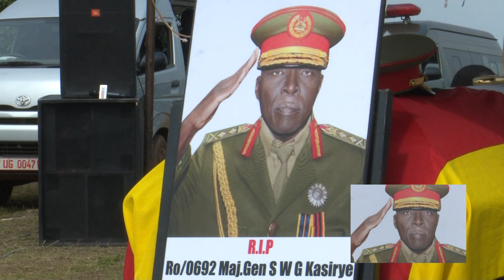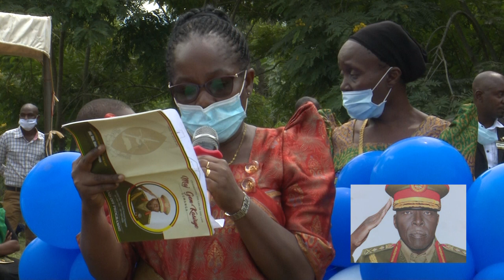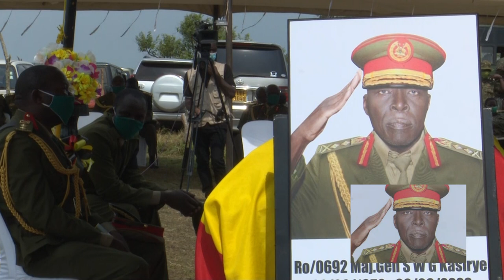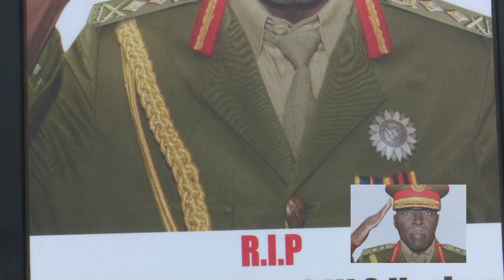What You did not Know about Late Maj Gen Kasirye Gwanga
A scientific Burial accorded to General Kasirye Gwanga